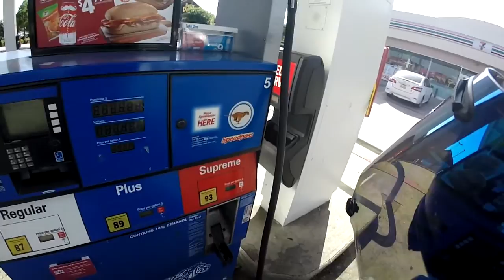Work and Plans for the bike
Ride to and from work and talk about what I want to get for my bike soon